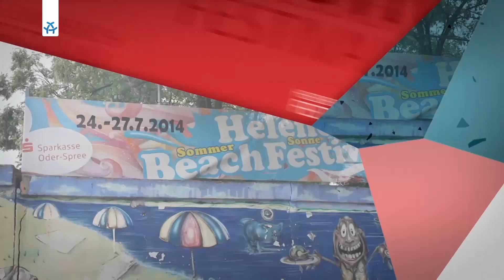Helene Beach TV mit Revolverheld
Heute bei Helene Beach TV: Moderatorin Kaddy cruist die Festival-Locations ab, während Käptn Olli mit Revolverheld über Badehosen und Lieblingsstrände talkt.